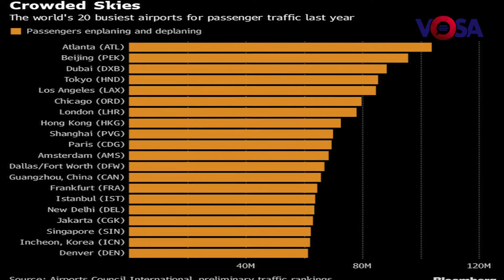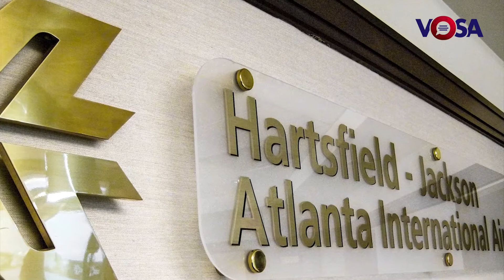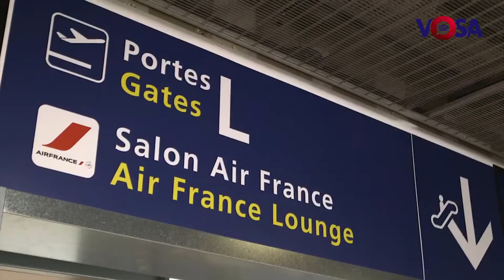World’s 20 Busiest Airport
Aerial journey is recognized as the shortest journey in the world. The journey of thousands of miles also sits in a few hours. There are at least 50,000 airports worldwide. The “Airports Council International” has realesed the list of 20 busiest airports in the world.
The list of 20 busiest airport in the world:
1: Hartsfield-Jackson Atlanta International Airport, UNITED STATES
2: Beijing Capital International Airport, CHINA
3: Dubai International Airport, UNITED ARAB EMIRATES
4: Tokyo Haneda Airport, JAPAN
5: Los Angeles International Airport, UNITED STATES
6: O’Hare International Airport Chicago, UNITED STATES
7: London Heathrow Airport, ENGLAND
8: Hong Kong International Airport, HONG KONG
9: Shanghai Pudong International Airport, CHINA
10: Roissy-en International Airport, FRANCE
11: Amsterdam Airport, NETHERLAND
12: Forth Worth International Airport, UNITED STATES
13: Guangzhou Baiyun International Airport, CHINA
14: Frankfurt Airport, GERMANY
15: Istanbul Ataturk Airport, TURKEY
16: Indra Gandhi International Airport, INDIA
17: Soekarno-Hatta International Airport, INDONESIA
18: Singapore Changi Airport, SINGAPORE
19: Seoul Incheon International Airport, SOUTH KOREA
20: Denver International Airport, UNITED STATES